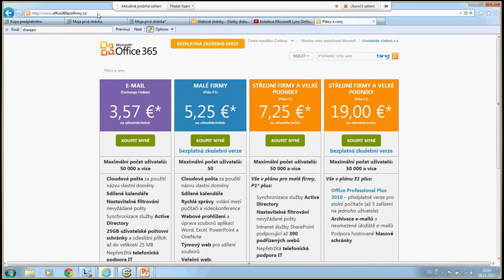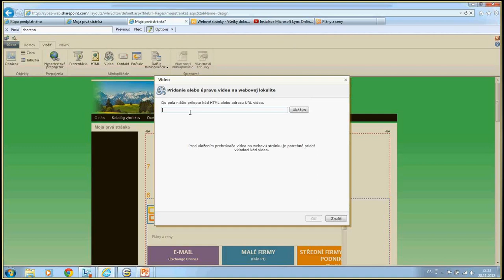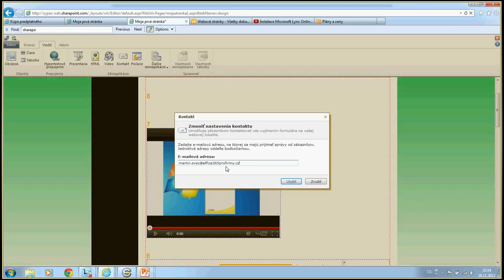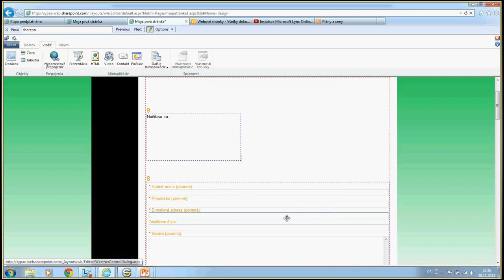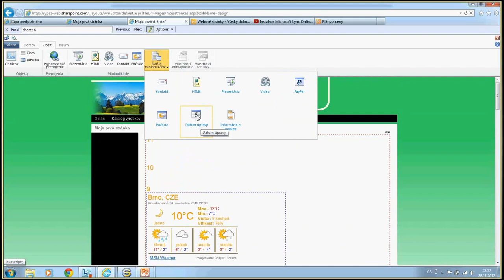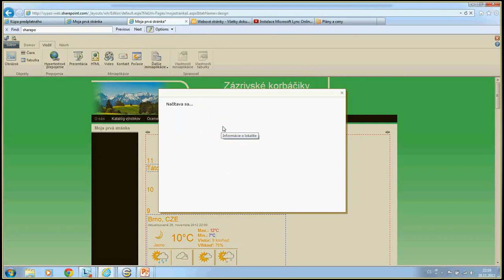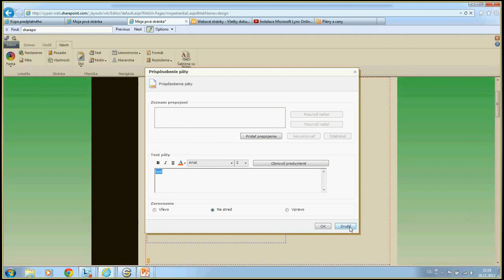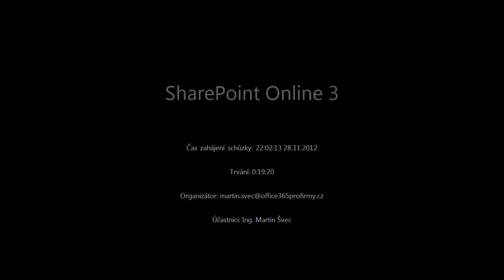SharePoint Online - Webové stránky 4